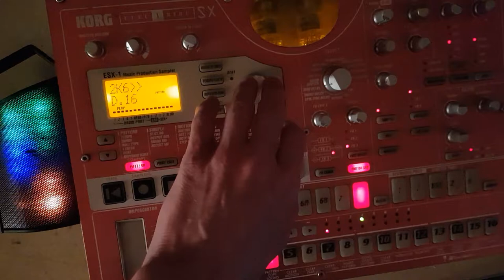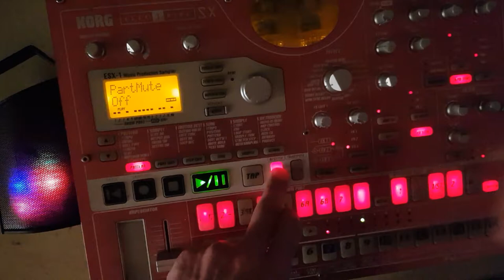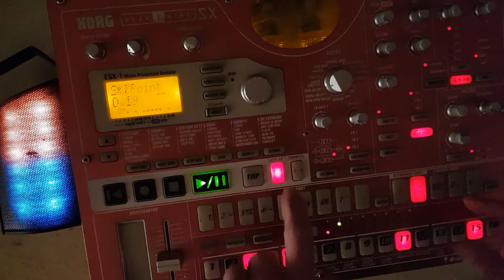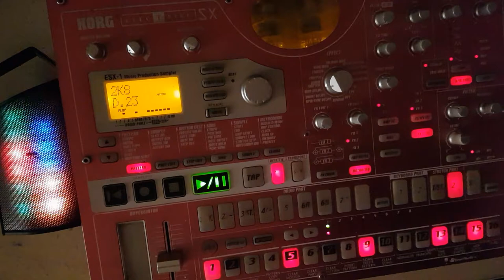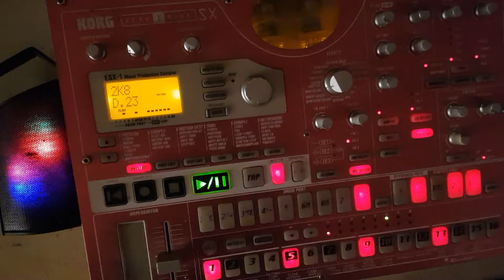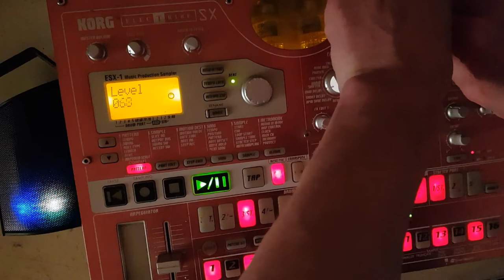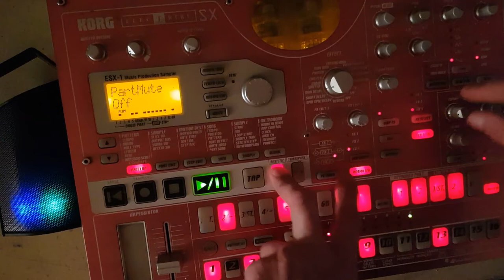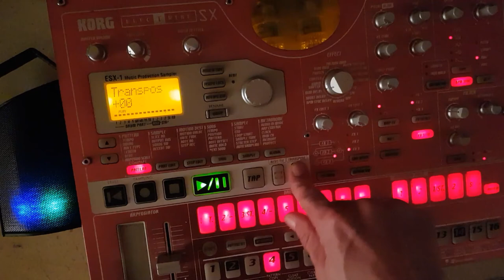Mister DJ FRENCHCORE 2020 esx LIVE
Petit dernier. ( Extrait du live, 3 eme partie  )
Sample "cure of life"

Merci

Starpy production

Son
Starpytek